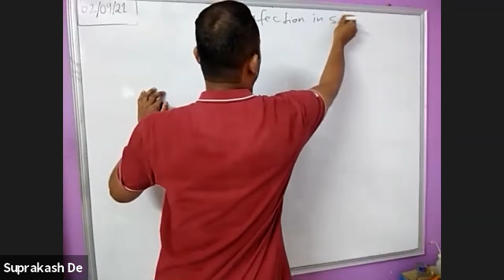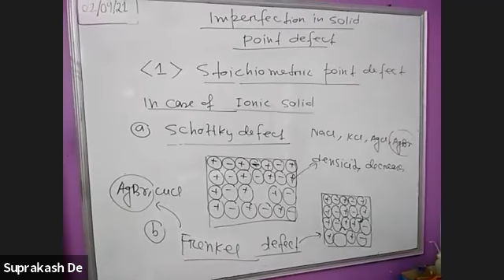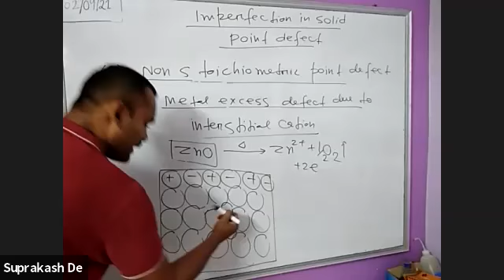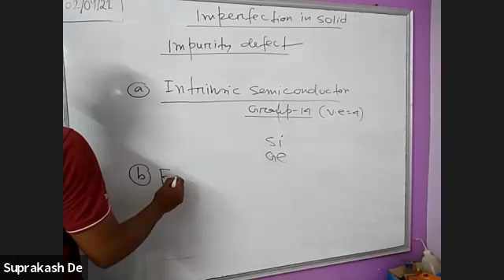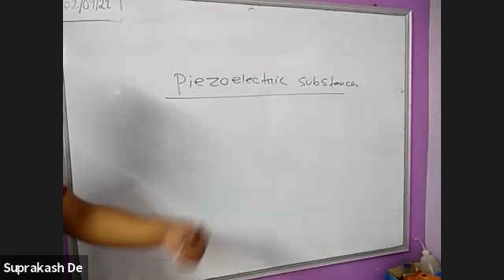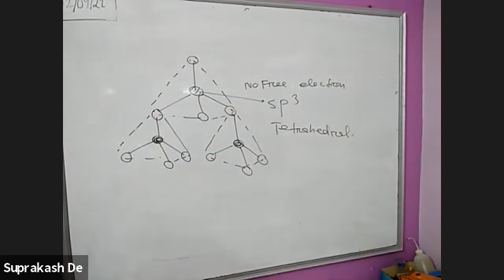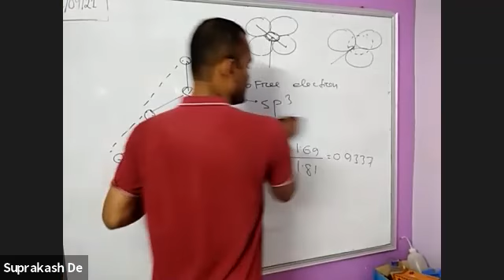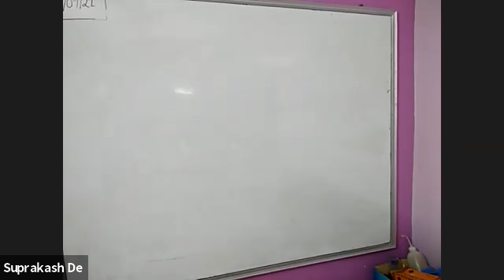Defect in solid state